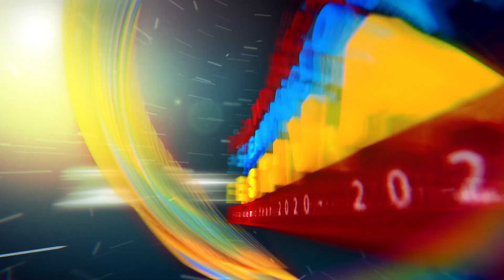S2029-Ayushman Anand-TGGN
BRAINWORKS-TOTAL 5th STEAM MICROFILM COMPETITION 2020